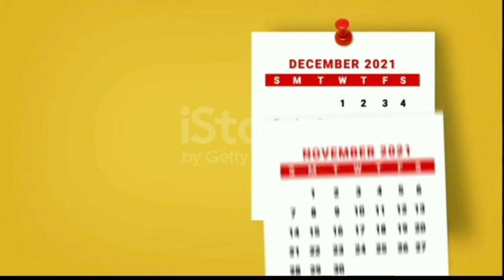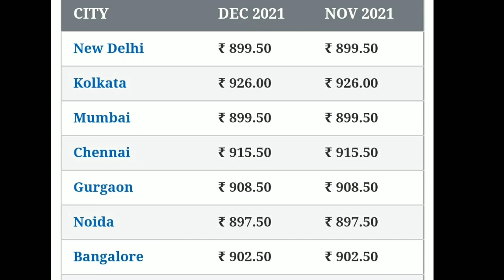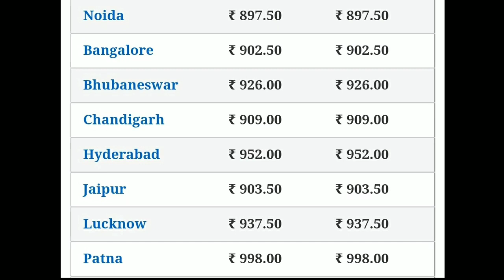Aaj Ka lpg gas Ka bhav December 2021 | Lpg gas price today December 2021 Indane, Hp, Bharat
Namaskar Doston
In this video you are going to know about lpg gas price in the month of December 2021. it is first day of this month 1 December 2021, and first day of month is the day of price change in lpg cylinder at all over the India. I will tell you the newest gas price in this video in hindi.